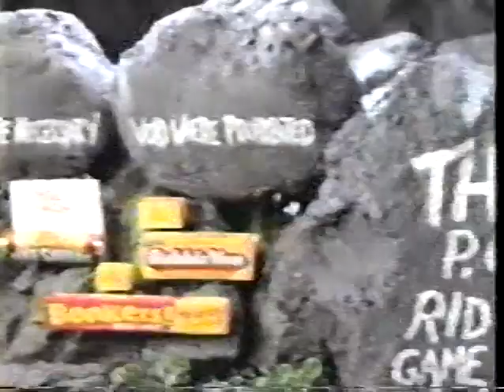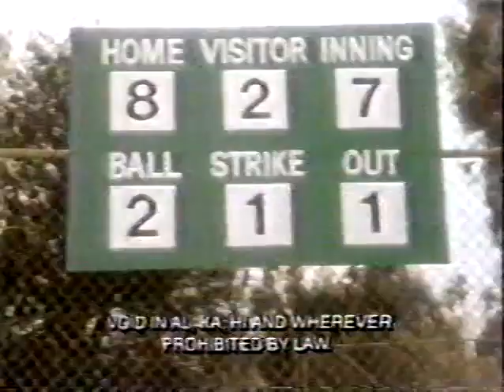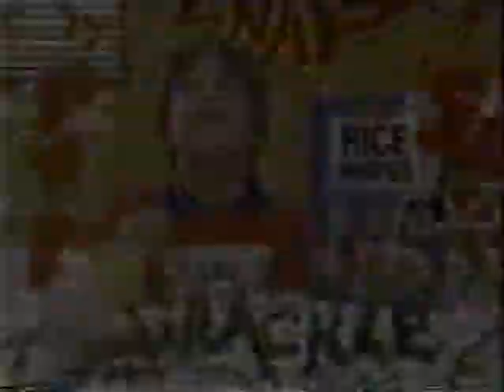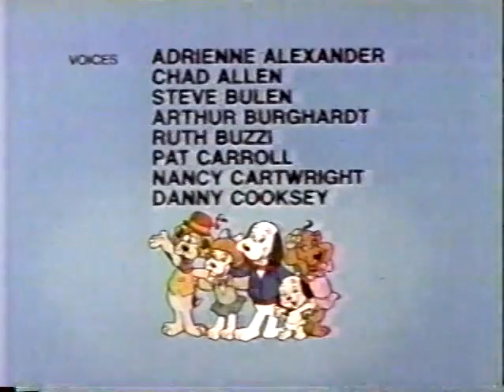ABC 1987 Pound Puppies and The Bugs Bunny & Tweety Show breaks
ABC 1987  Pound Puppies  and  The Bugs Bunny & Tweety Show